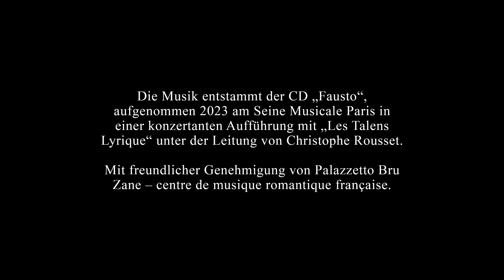Ouvertüre (Auszug); aus: "Fausto" von Louise Bertin (Seine Musicale Paris)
Im Sommer 2023 kam "Fausto" in Kooperation mit "Palazzetto Bru Zane – centre de musique romantique française" zur konzertanten Aufführung am Seine Musicale Paris. Von der daraus entstandenen CD präsentieren wir einige Ausschnitte, die einen musikalischen Eindruck der Oper vermitteln. Es spielt das Ensemble "Les Talens Lyrique" unter der Leitung von Christophe Rousset.

Deutsche Erstaufführung
FAUSTO
Opera semiseria in vier Akten von Louise Bertin
Libretto von Louise Bertin nach Johann Wolfgang von Goethes gleichnamiger Tragödie
Premiere am 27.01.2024 im Aalto-Theater